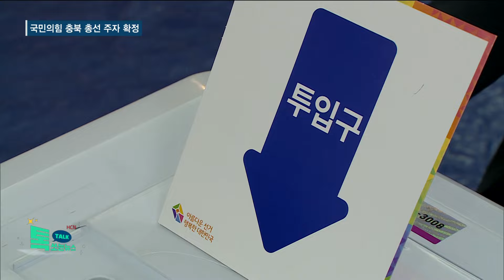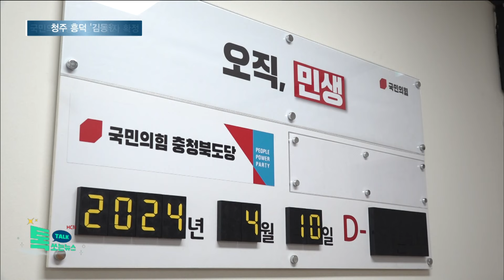국민의힘 충북 총선 주자 확정...청주 흥덕 '김동원'//HCN충북방송